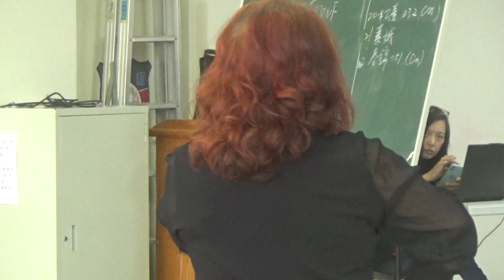126(Cm)黃色的玫瑰~文雅&台灣夢想家樂團2023.12.27於虎尾鎮多功能活動中心